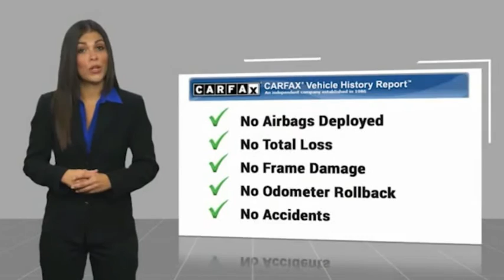2019 Ram 2500 Cleveland GA 1123PR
2019 Ram 2500 Big Horn

Clean CARFAX. Diamond Black Crystal Pearlcoat 2019 Ram 2500 Big Horn 4WD 6-Speed Automatic Cummins 6.7L I6 Turbodiesel PASSED DEALER INSPECTION.Jacky Jones Chrysler Dodge Jeep Ram of Cleveland truly has every one of your automotive needs covered. The only question left now is how we can best serve you. Or, stop by and see us in person at 2840 Highway 129 South Cleveland, Georgia today. Recent Arrival! Odometer is 19583 miles below market average!